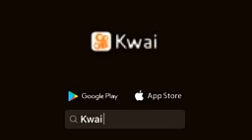10 de octubre de 2021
Mayiita Jiménez: